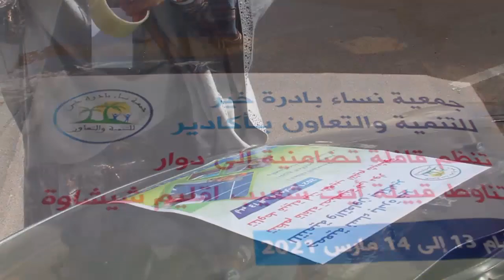إنه توفيق من الله تعالى أن تجتمع مع اخواتك وصديقاتك على فعل الخير.وتسعدأناسا طيبين مثل سكان تناوط .